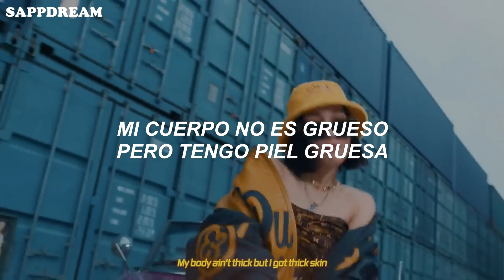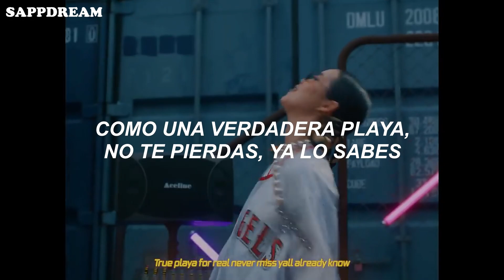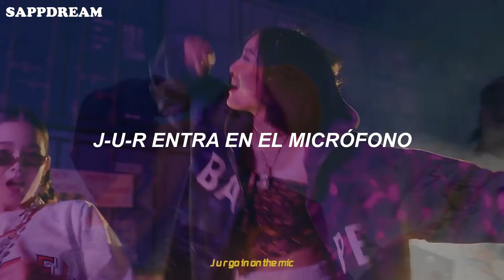XG (JURIN, COCONA) - Nothin' (Sub. Español)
XG (JURIN, COCONA) - Nothin' (Traducido al español)